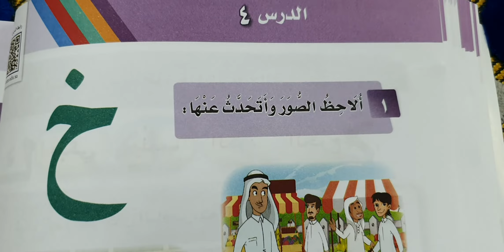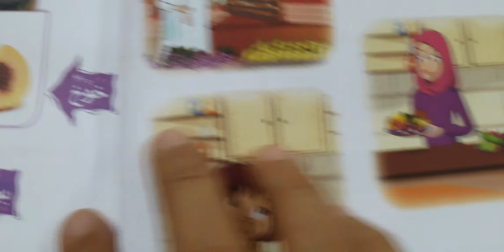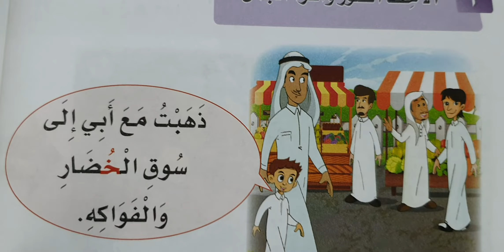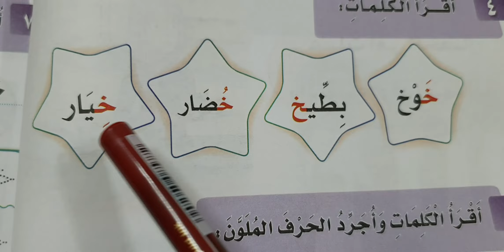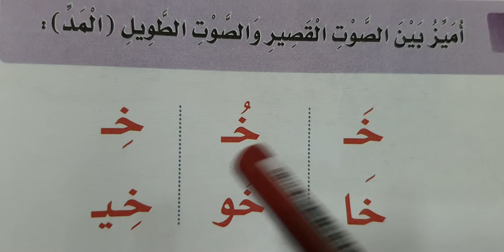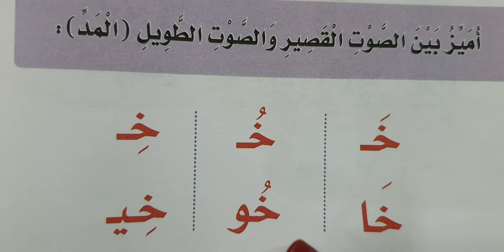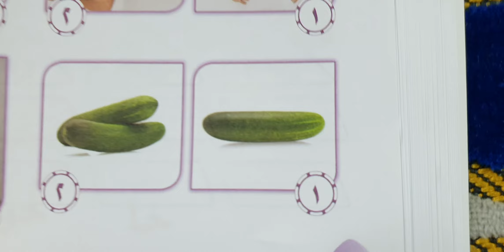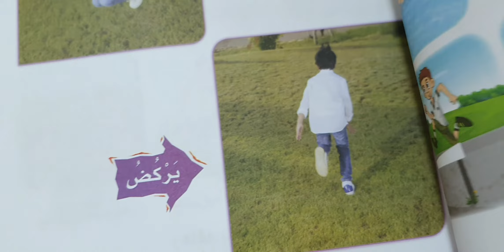حرف ال(خ) الخاء الصف الأول الابتدائي ١٤٤٠